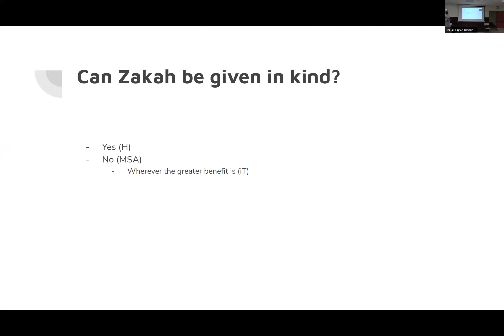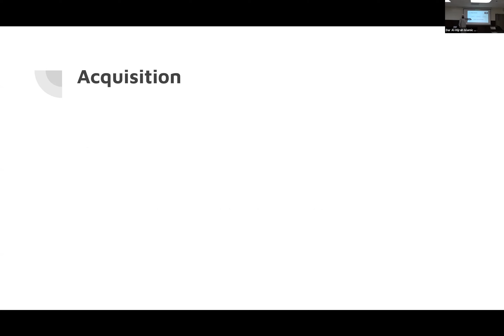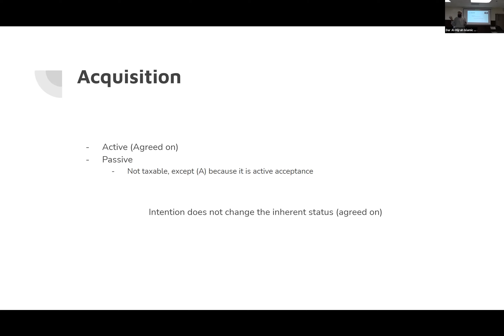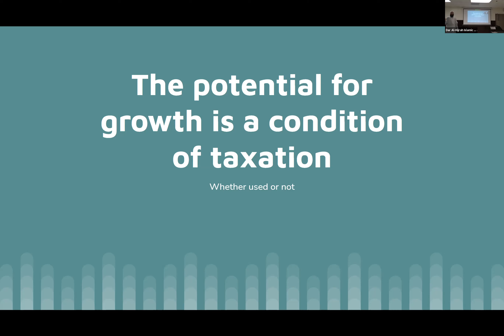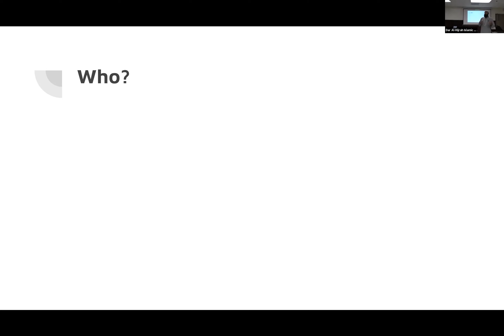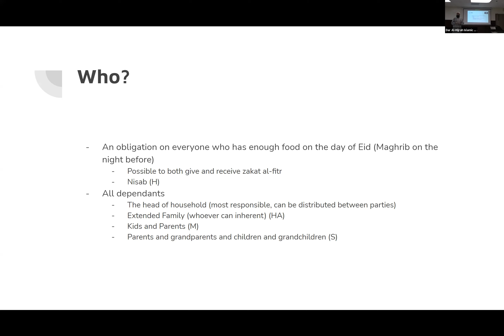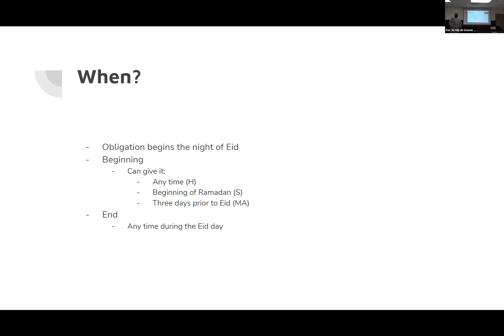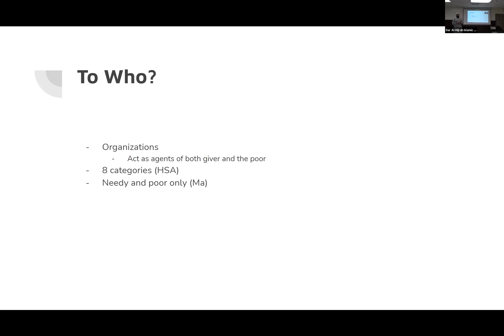Fiqh: (A Study of al-'Umdah) Class 29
In this class we will be covering the entirety of al-’Umdah with a discussion of the some of the viewpoints of the other madhāhib. The class is foundationally Ḥanbali but will touch on other positions and opinions.